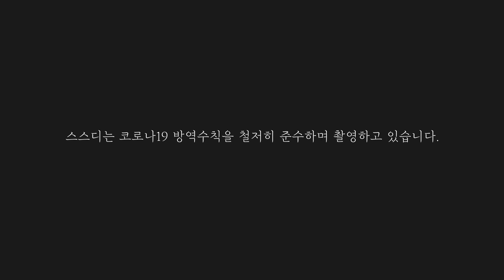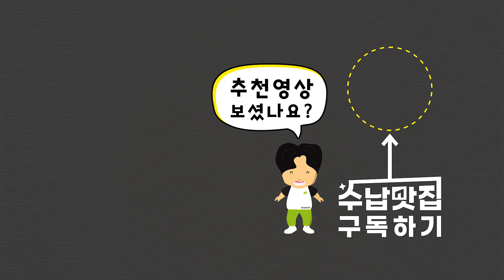ENG) 생생리뷰#4 | 맥시멀리스트에게 수납력 좋은데 간편하기까지 한 리프트 업 수납침대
📢 안녕하세요 : )
생생리뷰 네 번째 영상은 스스디 '리프트 업 수납침대'후기에요.
수납공간이 정말 초초초 대용량이면서도 수납하기 편하기까지! 힘들게 수납하는 것이 걱정되시는 분들에게는 참 좋을 것 같은 침대에요!